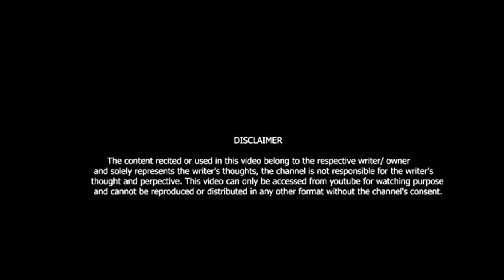Tu Kapil Sharma Ki Fan Mai Fan hu Rambir Rande Ka !! Anil Rathi Haryanvi Shayri !!Viki Entertainment